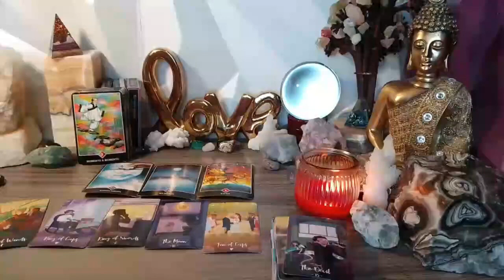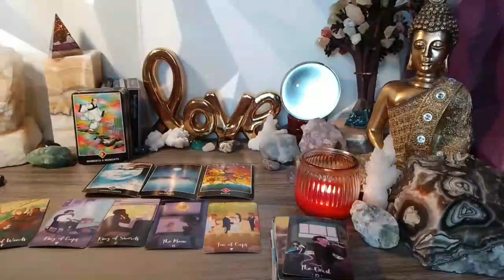VIRGO 📞HE CALLS YOU AND TELLS YOU THIS 💌 TREMENDOUS CONFESSION 😱💥 FEBRUARY 2024 TAROT LOVE READING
Virgo Love
Virgo 2024
Virgo today
Virgo February